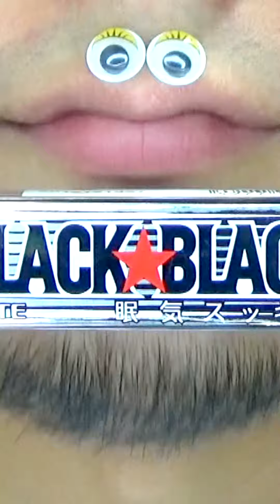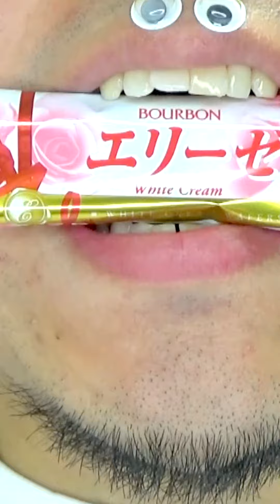Shasuke8b ASMR video 😋😋😋